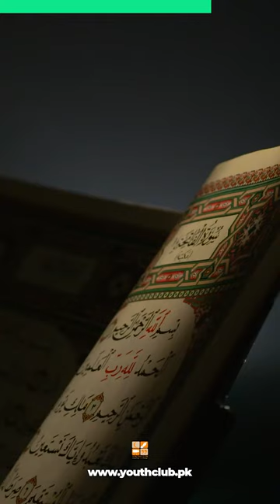Finding Peace Through Haram!? | Zarain Shahwani